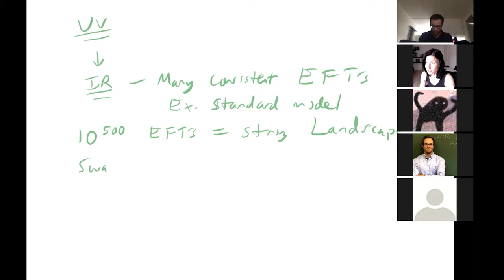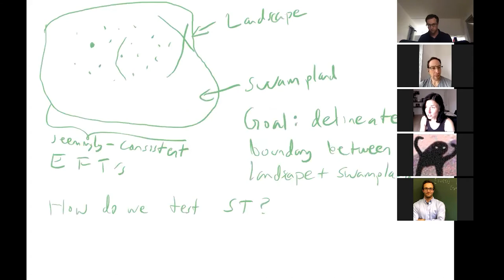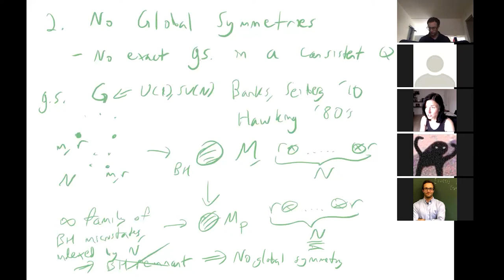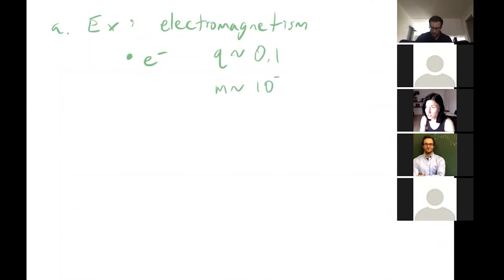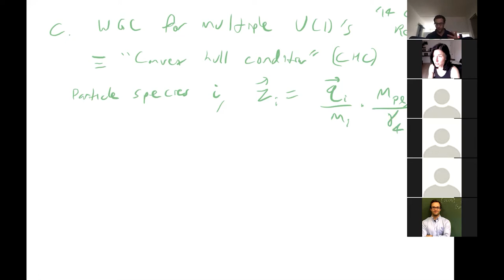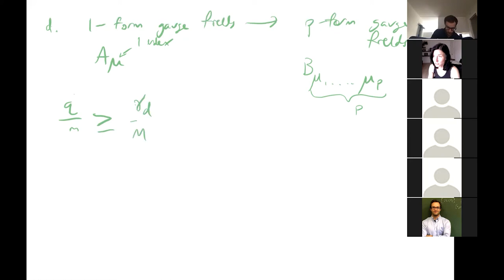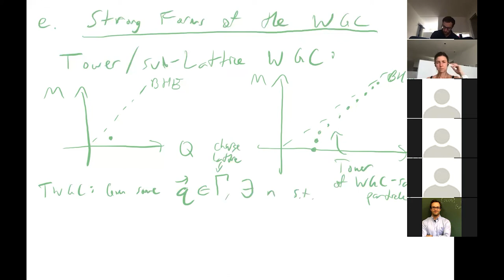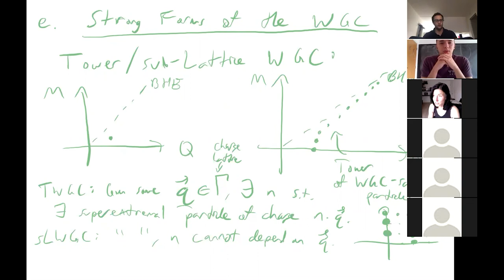Tom Rudelius: The Weak Gravity Conjecture and the Swampland, Part 1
The first of a series of 3 introductory lectures on the Weak Gravity Conjecture and the Swampland.